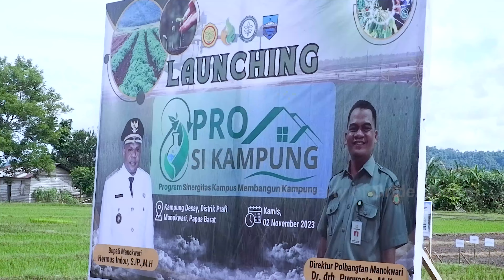Wujudkan Kemajuan Sektor Pertanian, Polbangtan Manokwari Launching Inovasi PRO SI KAMPUNG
PAPUA BARAT – Bentuk dukungan pengembangan sektor pertanian di Indonesia Timur, Politeknik Pembangunan Pertanian (Polbangtan) Manokwari launching Program Sinergitas Kampus Membangun Kampung (Pro Si Kampung), di Kampung Desay, Distrik Prafi, Manokwari, Kamis (02/11).

Program tersebut sebagai bentuk inovasi yang dicanangkan dalam penerapan hasil penelitian pertanian melalui pengabdian kepada masyarakat untuk mewujudkan ketahanan pangan di Tanah Papua.

Sebagaimana dikatakan Kepala Badan Penyuluhan dan Pengembangan Sumber Daya Manusia Pertanian (BPPSDMP), Dedi Nursyamsi bahwa inovasi sangat diperlukan untuk menggenjot produktivitas pertanian.

“Harus ada inovasi untuk menggenjot produktivitas, sehingga kesejahteraan petani pun bisa ditingkatkan. Dan ini menjadi tujuan pertanian, selain tentunya menyediakan pangan bagi masyarakat,” ujar Dedi.

Cita-cita mulia tersebut terus diupayakan agar dapat tercapai oleh Polbangtan Manokwari, salah satunya dengan adanya proyek perubahan Pro Si Kampung. Pada penerapannya, sinergi yang terbangun antara penelitian dan pengabdian kepada masyarakat akan dilaksanakan melalui Sekolah Lapang (SL).

Direktur Polbangtan Manokwari, Purwanta menjelaskan, Pro Si Kampung merupakan branding kegiatan penelitian dan pengabdian kepada masyarakat agar dapat membantu petani secara langsung untuk meningkatkan produktifitas pangan yang berkelanjutan sehingga kesejahteraan petani dapat tercapai.

“Ini merupakan kegiatan rutin sudah dilakukan disejumlah kampung dan distrik seperti Kampung Mokwam, Distrik Prafi dan Sidey. Kegiatan yang dilaksanakan ini juga untuk mendukung pemerintah daerah khususnya dalam pengembangan pertanian dan tanaman pangan,”ujar Purwanta.

Selain itu, Kegiatan yang dilaksanakan tersebut juga sebagai tindak lanjut program Kementerian Pertanian dalam pemanfaatan pupuk organik yaitu Gerakan Pertanian Pro Organik (Genta Organik) karena pemanfaatannya lebih aman dibandingkan pupuk kimia.

Mendapat dukungan dan apresiasi dari Pemerintah Daerah, Staf Ahli bupati bidang pemerintahan dan Otonomi khusus, Yonadap Sraun yang hadir mewakili Bupati Manokwari mengungkapkan, saat ini daerah diperhadapkan pada persoalan kemiskinan eskteeam dan ketahanan pangan.

“Dengan kondisi perubahan iklim saat ini membuat sejumlah daerah menahan pasokan pangannya karena terancam gagal panen. Ketahanan pangan dan pertanian menjadi tumpuan kehidupan masyarakat,” bebernya.

Yonadap menegaskan bahwa dibutuhkan tindakan strategis seperti yang dilakukan oleh Polbangtan Manokwari untuk membantu para petani keluar dari permasalahan yang dihadapi.“Petani kita sangat membutuhkan inovasi-inovasi di bidang pertanian yang dapat dihasilkan oleh lembaga pendidikan melalui penelitian-penelitian dan program pemberdayaan masyarakat petani, serta tidak lupa peran stakeholder lainnya melalui berbagai program kegiatan yang dapat membantu petani kita.”ungkapnya.

Peluncuran Pro Si Kampung diwarnai demo pembuatan pupuk dan penanaman sejumlah tanaman jenis holtikultura yang disaksikan langsung oleh seluruh stakeholder dan petani yang hadir.